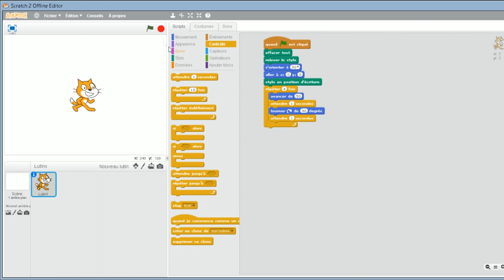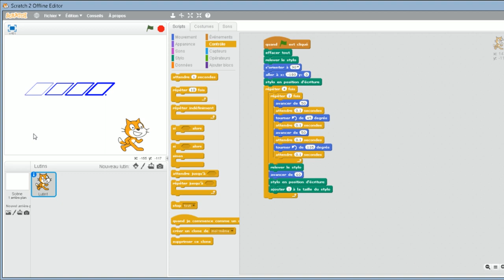[TUTO] Comment réussir son brevet Scratch 2 | Les formes géométriques (carré, rectangle et un sujet)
Salut, une vidéo YouTube tuto sur scratch 2 pour votre brevet mes chers collégiens de 3ème et ceux qui débutent en programmation scratch, les formes géométrique sont à programmer pour l'épreuve du brevet des collège pour avoir le diplôme :) . Tutoriel éducation cours mathématiques 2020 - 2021. Les formes : le carré, le rectangle et le losange + sujet du brevet

Scratch est un langage de programmation graphique manipulable et exécutable par le logiciel de même nom à vocation éducative. Ainsi, Scratch est à la fois un environnement de développement et un moteur d’exécution du langage Scratch mais aussi un site web.

Ce dernier était initialement programmé en Smalltalk (et donc exécuté par Squeak). Il a été réécrit en ActionScript pour sa seconde version (et donc exécuté par Adobe Air ou dans le navigateur par Flash Player) puis en JavaScript pour la troisième version. Le code est sous licence libre, de plus en plus permissive au fur et à mesure des versions.

Le logiciel est traduit en 70 langues et le site web comptait plus de 52 millions d'utilisateurs enregistrés en février 2020, et plus de 49 millions de projets partagés3. Scratch s'est hissé parmi les 20 langages de programmation les plus populaires au monde, au cours de 2020, selon le classement Tiobe4.

Source: Wikipédia